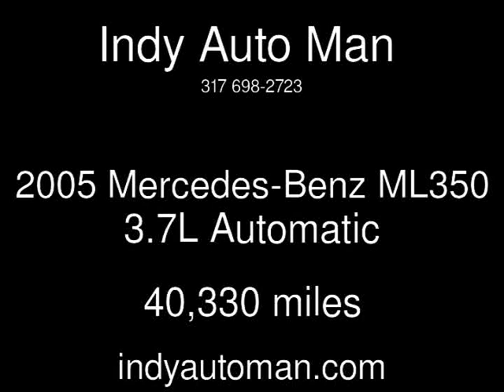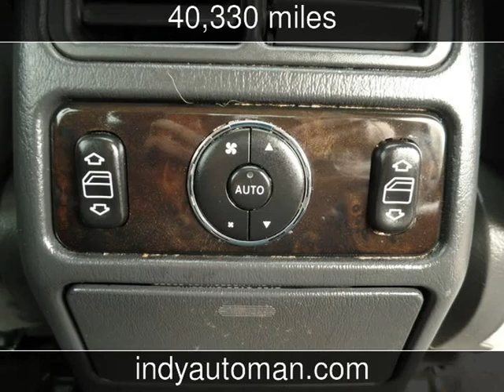2005 Mercedes-Benz ML350 3.7L Used Cars - Carmel,Indiana - 2015-04-18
See more details about this used car This 2005 Mercedes-Benz ML350 3.7L with 40,330 miles is for sale at Indy Auto Man .